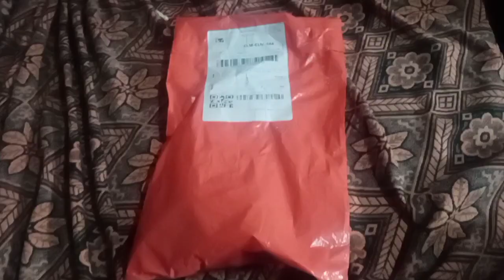SHOPEE |LED BICYCLE TailLight| PRODUCT REVIEW 2022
Ang video ay tungkol sa "Shopee|LED BICYCLE TailLight | Product Review 2022.Kung saan ay magagamit natin ito sa ating bisikleta sa gabi. Panoorin po ninyo hanggang sa huli at pag nagustuhan po ninyo. God Bless everyone

Para Sa ibang mga katanungan Mag message lang po kayo Sa akin dito.

For Businesses Purposes or Collaboration